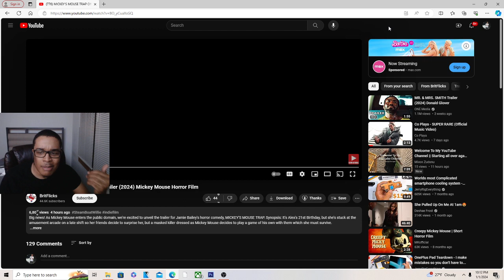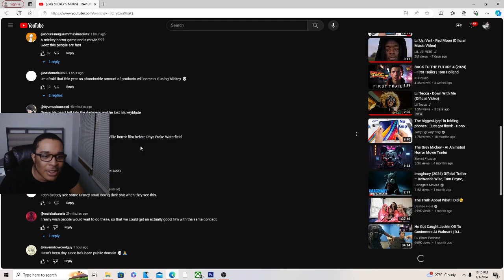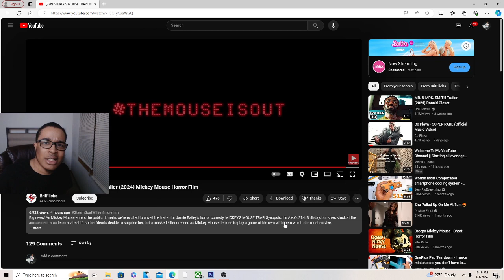MICKEY'S MOUSE TRAP Official Trailer REACTION!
JesserTheLazer
KSI
SoLLUMINATI
PRETTYBOYFREDO
QJB
HANKDATANK25
DEI AND JOE
DDG
WUAP TV
LOU WAUP
ZAIS
WOLFIERAPSENT
MOREWOLFIE
OPRAH SIDEVERSON
PontiacMadeDDG
PontiacMadeDDG VLOGS
Mega McQueen
Mega Mc VLOG
CASHNASTYGAMING
RICE GUM
PEWDIEPIE
LOGAN PAUL
JAKE PAUL
POUDII
LIL POUDII
PERFECTLAUGHS
KELL
ANNOYING
GEESLICE
THE BOOK OF SWANTE
LAWTWIZ
WORLDSTARHIPHOP
2000
MICKEY'S MOUSE TRAP Official Trailer (2024) Mickey Mouse Horror Film